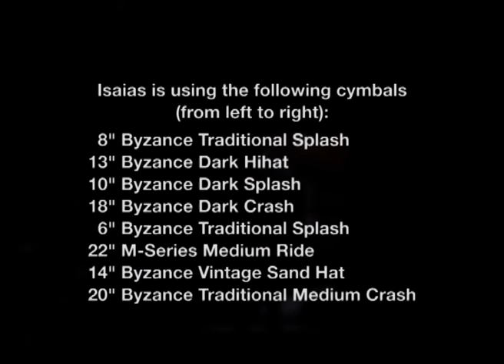MEINL Drum Festival 2011 - Isaias Gil - Part II